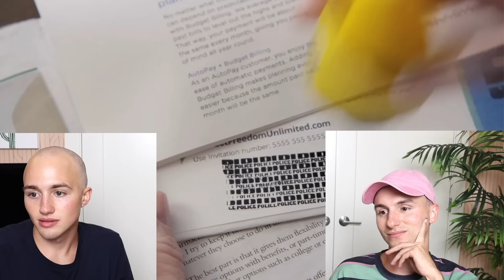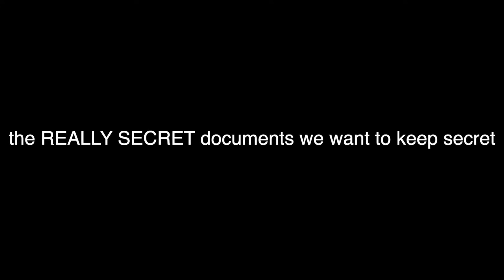Testing Ridiculous As Seen On TV Products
Me and Lucas test 5 different as seen on TV products to see if they're worth purchasing. We tried stuff like "Shoes Under" and "Nutrichopper". This is the ultimate as seen on TV review!